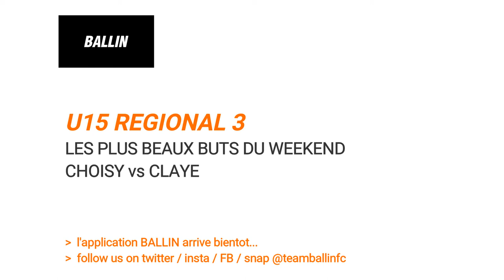BEST OF U15 REGIONAL 3 - CHOISY vs CLAYE